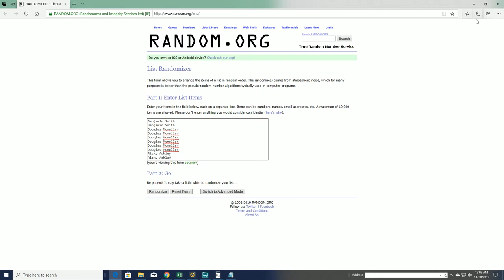2019 Panini Immaculate Football FILLER A ID 19PANIMFBRT502